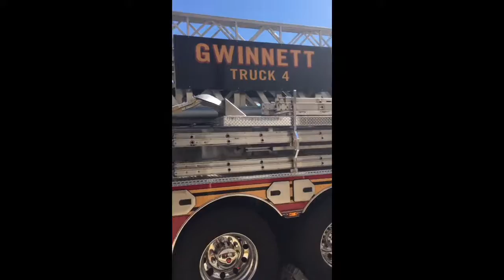GWINNETT COUNTY TRUCK 4 WALK-AROUND PART 2/2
Gwinnett County Fire Dept Truck 4 on scene of a medical call. Part 2/2